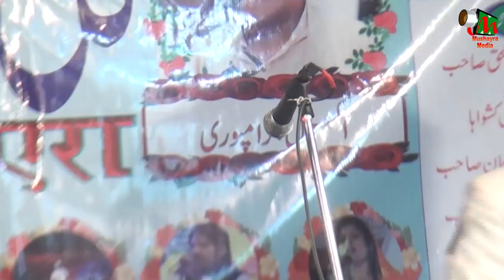AKMAL BALRAMPURI, BAISI, BIHAR, KUL-HIND MUSHAIRA, CON- MAULANA FAIZAN RAZA, ON 22nd DEC 2017.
AKMAL BALRAMPURI
BAISI, BIHAR, KUL-HIND MUSHAIRA, EK SHAM BHAI CHARGI KE NAAM, ON 22nd DEC 2017.
CHIEF GUESTS- GAYASUDDIN SARPANCH BAISI
MATIUR RAHMAN MUKHIYA BAISI
SAYED MOHD. ASHRAF (J.D.U YOUNG PRESIDENT BAISI)
CON- MAULANA FAIZAN RAZA (PANCHAYAT SAMITI SURIGAON)
VICE-CON- KHALILUR RAHMAN (J.D.U YOUNG PRESIDENT BAISI)
ZERE NIZAMAT- MAULANA MOHD. MAROOF RAHI.